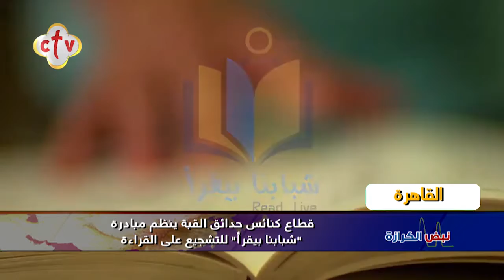دعوة للقراءة في قطاع كنائس حدائق القبة تحت عنوان شبابنا بيقرأ | برنامج نبض الكرازة